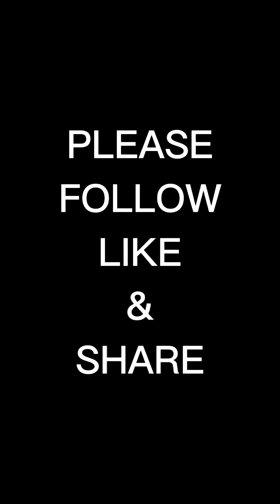SINAING NA TULINGAN ni Daddy Jerson😋Hindi ako susuko , Layban- Layban Lang ‼️